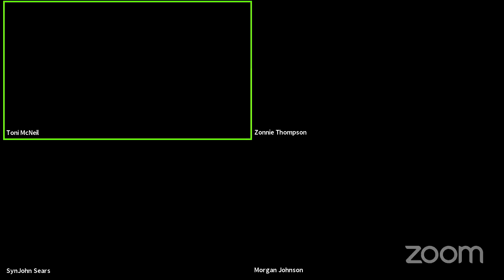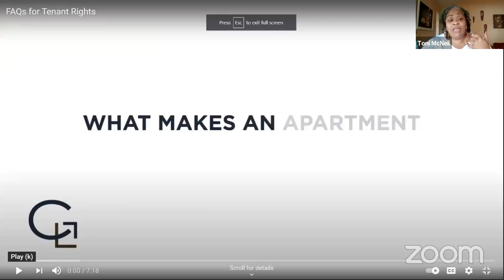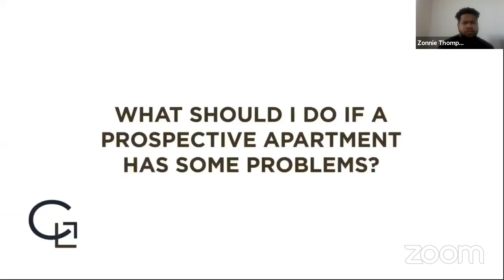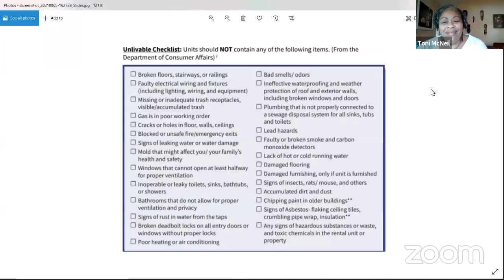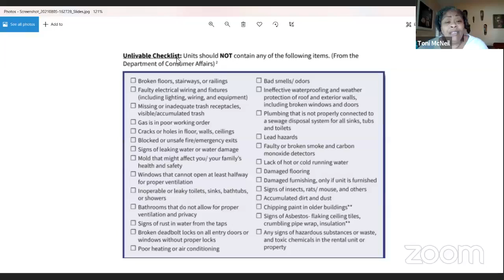The Truth About Homelessness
How Slum Lords and Habitability lead to Homelessness. A series of Live and Uncensored conversations about the short and long-term impact homelessness & Housing Insecurity has on our lives personally and professionally.